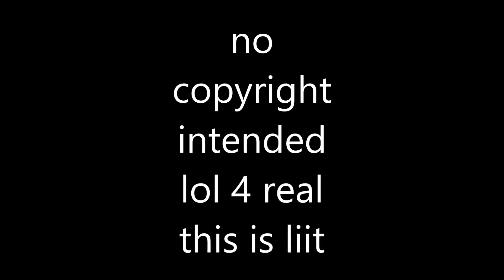RAY ALLEN- PURE SHOOTER (Friction: by Imagine Dragons)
Double Upload happens once in a blue moon.
You're lucky I can tolerate stuff like this.